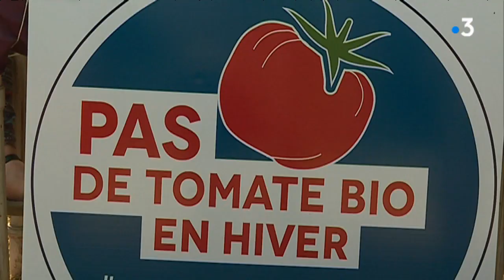Pays de la Loire: la production de la tomate bio en question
Doit-on produire des tomates bio sous serres chauffées ? Les avis divergent sur la question. Le Comité national de l'agriculture biologique pourrait enfin rendre sa décision. Elle est très attendue ds notre région, où des maraîchers ont investi ds ces serres chauffées.
Reportage
Thierry Bercault
Gwenael Rihet
Dominique Boutmin

Intervenant:
- Gérard Bernier
Maraîcher bio
-Laurent Bergé
Président de tomates et concombres de France